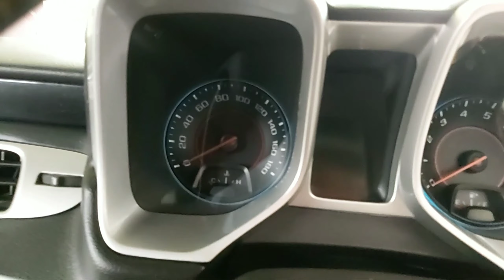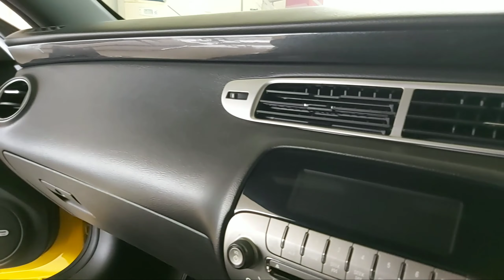CHEVROLET CAMARO 6.2L COUPE SS 2013 TRANSFORMERS 3 EDITION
More information please comment

Spesifikasi Kendaraan :
Tahun       : 2013
Merk         : Chevrolet
Tipe           : Camaro SS 6.2L Coupe
Special Edition Transformers 3
1. The Transformers Edition package is only available on Rally Yellow models
2. Bumblebee stripes
- The kit starts with black rally stripes with Transformers graphics
3. Door sills
- Transformers-logo embossed door sills
4. Autobot badging
- Transformers Edition package adds Autobot badging below the Camaro logo on the front fenders
5. Wheel caps
- The centercaps of the wheels also receive Autobot badges
6. Surprisingly subtle interior mod
- Transformers Edition gets a surprisingly subtle Autobots logo stitched into the center console cover

Transmisi : Automatic 6-Speed
Warna       : Kuning
Nopol        : B Genap
Pajak         : 10-2021
Odometer : 6.000
Mesin        : Turbo 6.200cc V8/426HP/420FT

GARANSI :
1. Keabsahan Dokumen Kendaraan
2. Mobil Tidak Bekas Tabrakan dan Tidak Bekas Banjir
3. Bisa Cek Mesin, Cek Elektrikal, dan History Service di Bengkel Resmi ATPM

KETERANGAN TAMBAHAN :
- Nik 2013
- Buku Service Ada
- Buku Manual Ada
- Kunci Serep Ada
- Rare
- Cocok untuk Kolektor

Harga Kredit 1.650M

Harga Cash hubungi kami, atau datang ke showroom

Lokasi Sunter, Jakarta Utara

DM ke IG @lbautosunter, @riswansusilo